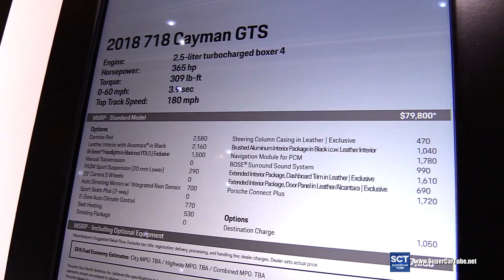2018 Porsche 718 Cayman GTS - Exterior and Interior Walkaround - 2018 Chicago Auto Show